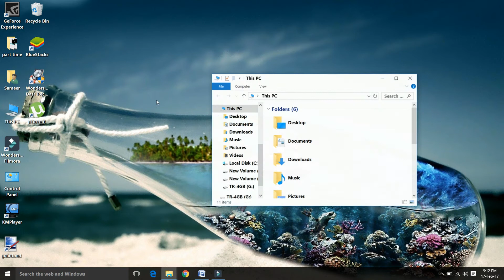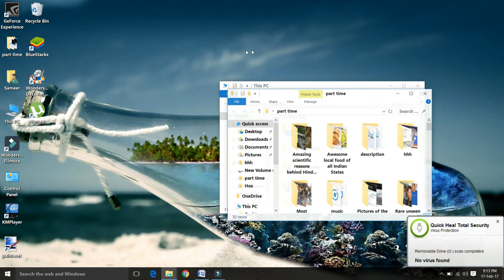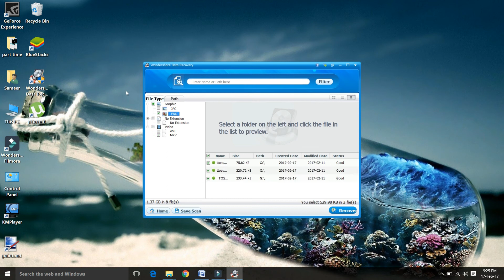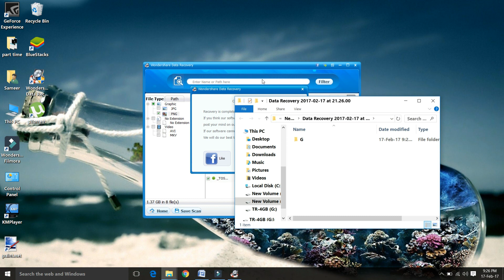[100% Solved] How to Recover Deleted Data from a Memory Card, Computer or Pen Drive. 2017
How To Recover Files And Data From Hard Drive, Memory Card, Pen Drive
How To Recover deleted Data From Pendrive | SD Card | Hard disk| Delete data को कैसे Recover करे

Wondershare Data Recovery is a simple to use tool designed to recover deleted, lost and corrupted files from any drive on your computer.With this application you can recover documents, archives, emails, photos, videos and audio files. Wondershare Data Recovery offers you 6 recovery modes to thoroughly recover your lost data. Wondershare Data Recovery provides safe, fast and total recovery.

Wondershare Data Recovery, safe and effective Windows data recovery software, retrieves your lost videos, photos, music, documents, emails, etc. from your PC's hard drive as well as from USB drives, external hard drives, mobile phones, digital cameras, iPods, MP3/MP4 players, and other storage devices.

Features:

Smart Recovery:
- Retrieve your deleted and lost data just by one- click.
Deleted File Recovery:
- Recover deleted data or folder with original name
Lost File Recovery:
- Retrieve formatted and lost data even complete folder structure from formatted or logical corrupted partition.
Lost Partition Recovery:
- Recover lost partition and data due to partition loss, partition deleting, and partition error.
Raw Recovery:
- Deep scan and recover data even when the file system is corrupted.
Resume Recovery:
- Save and import previous scan results for continuous data recovery without rescanning.
Deleted, Formatted, or Inaccessible? Get it all back now.
Wondershare Data Recovery provides safe, fast and total recovery.
Wondershare Data Recovery, safe and effective Windows data recovery software, retrieves your lost videos, photos, music, documents, emails, etc. from your PC’s hard drive as well as from USB drives, external hard drives, mobile phones, digital cameras, iPods, MP3/MP4 players, and other storage devices. Four unique recovery options guarantee to find everything you’re missing quickly and easily

so now see the recovery process , open this software , select advanced file recovery , select your drive or pendrive , or memory card , click on the desired drive and click on recover button , it will take some time. once the recovery process is completed ,you will get an option here select the check box and click on shoe files,once you click there you will be able to see the complete files and folders on your drive before formatting , see still the pendrive is empty but in now if i would select here what ever files i wish to recover check mark all the required box and click on save , it will recover those files which you had selected , you can see your file in this folder , , yes these are our all photos and lost data is recovered , still you can se that your pendrive is empty but you had recovered your data safely.

if you recover your data from hard drive just you need to make your hard drive slave on any other computer , install icare data recovery on that computer and select the hard disk drive from which you want to recover the data in the same manner.

ALL THE IMAGES/PICTURES/VIDEO SHOWN IN THE VIDEO BELONGS TO THE RESPECTED OWNERS AND NOT TO ME..I AM NOT THE OWNER OF ANY PICTURES / APPS / IMAGES  SHOWED IN THE VIDEOS